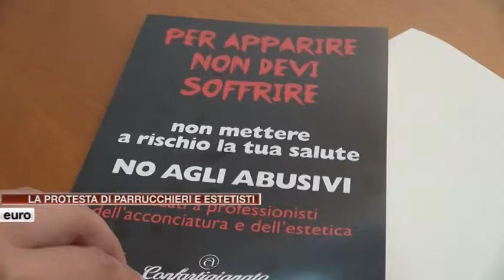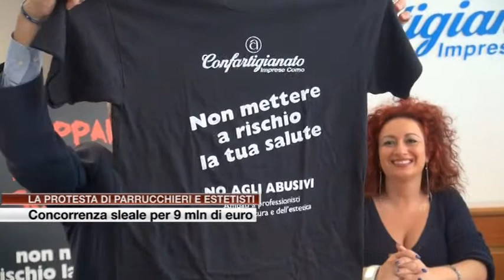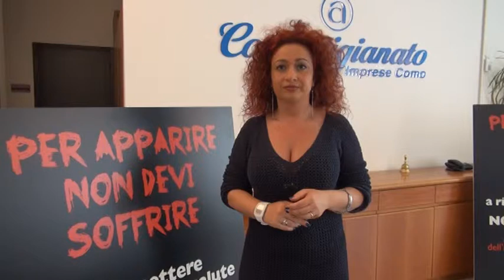Etg - Parrucchieri ed estetiste contro la concorrenza sleale